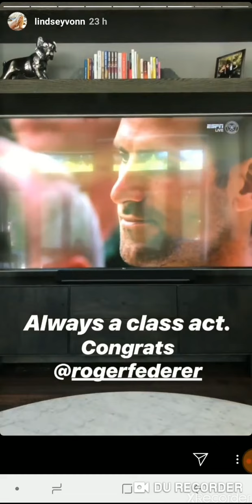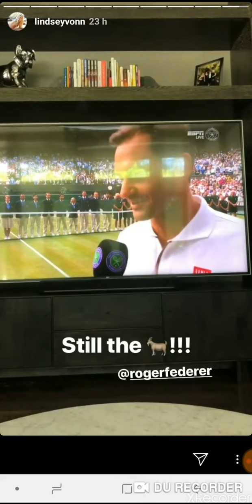Lindsey Vonn congratulates Djokovic & Federer for 2019 Wimbledon final IG story 14.07.19.